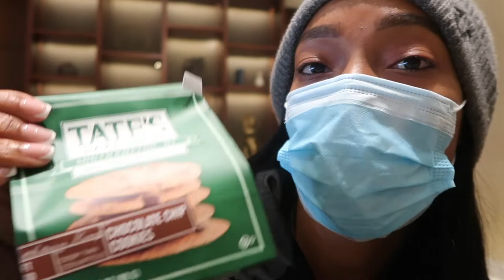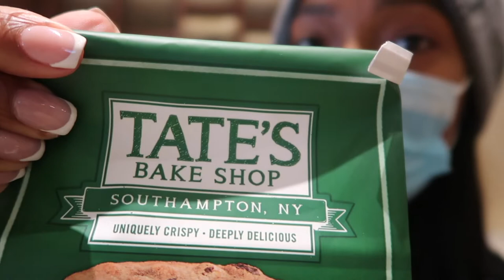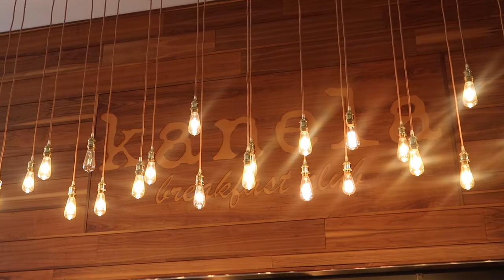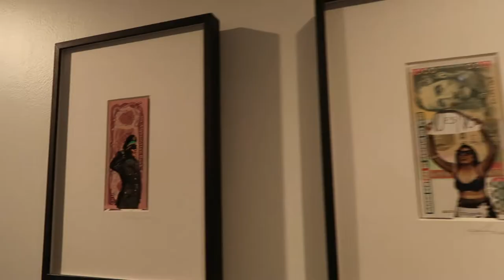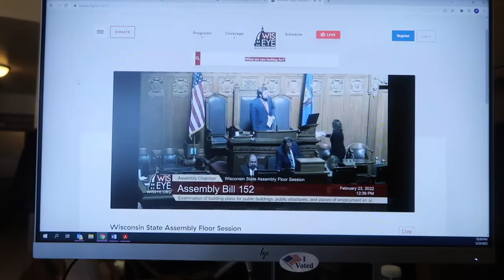VLOG: BIRTHDAY SHENANIGANS | GRWM + MORE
🏆Another Shenanigan Video🏆
Because my birthday was in the middle of the week and the weather was trash I celebrated my birthday in many different occasions 😂🤗 So the shenanigans continued !🥳

Let me know how you like this video!!